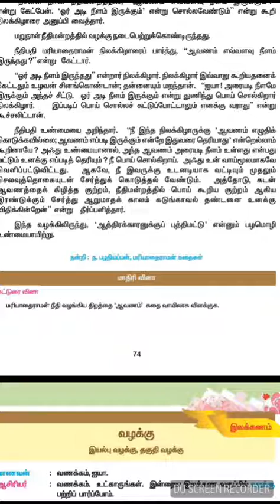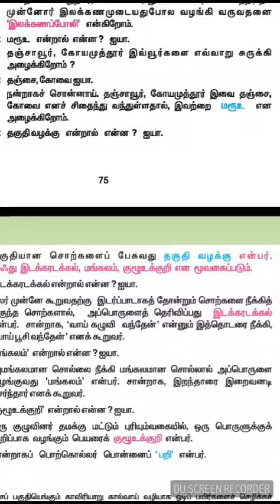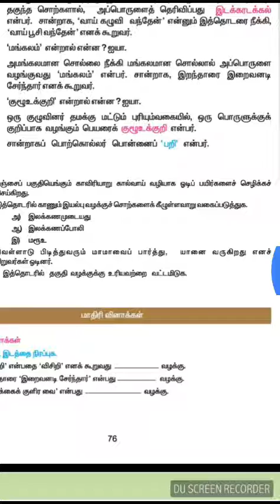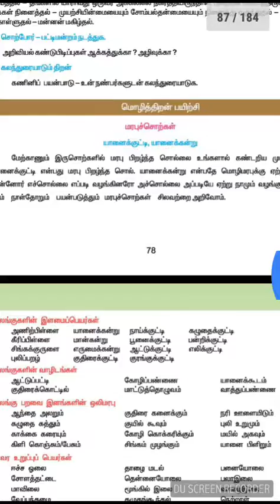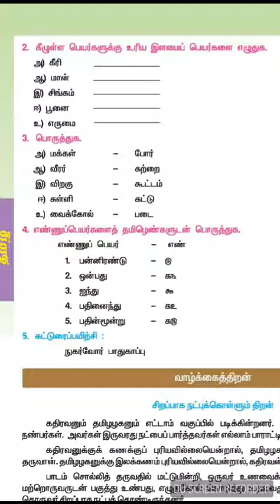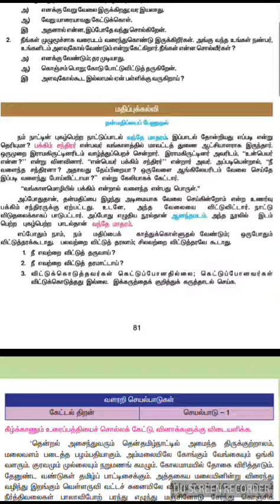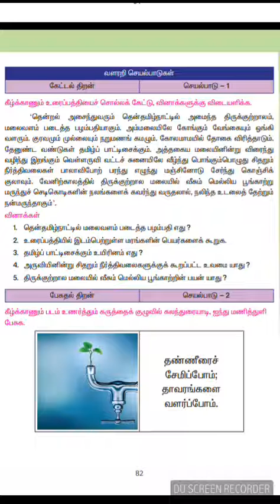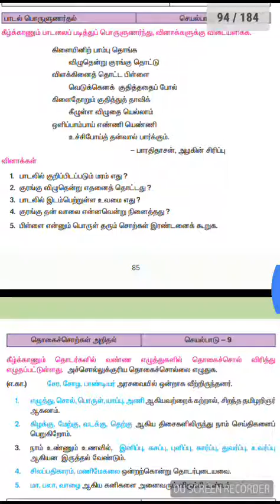8 TH STD தமிழ் I TERM இயல் - 3 PART - 2